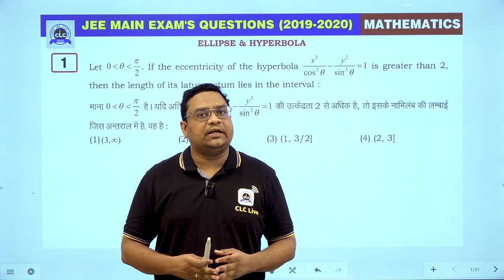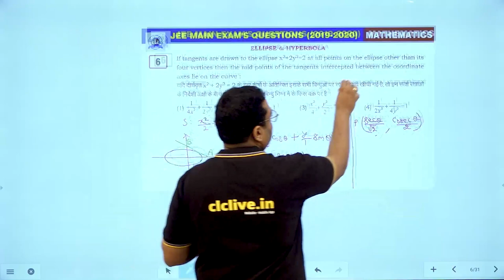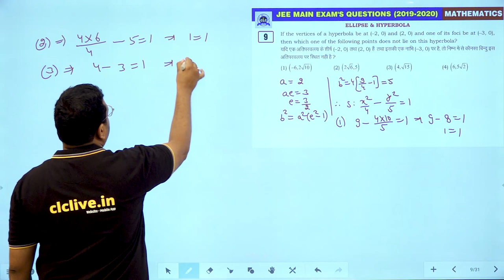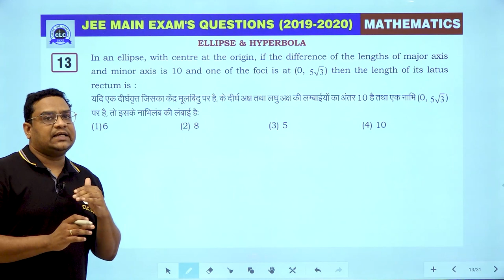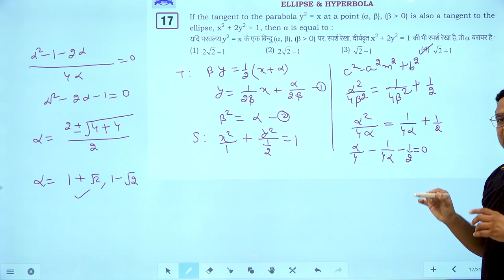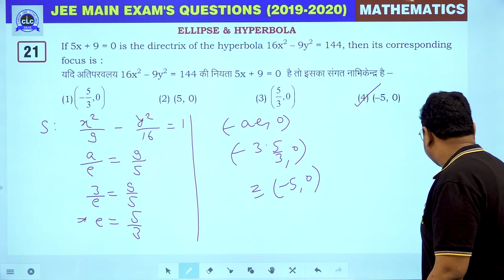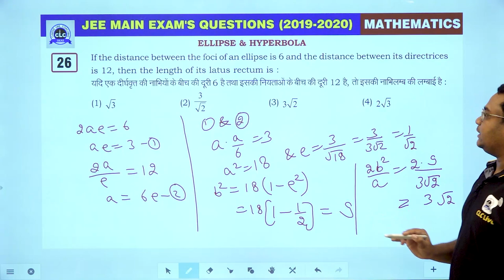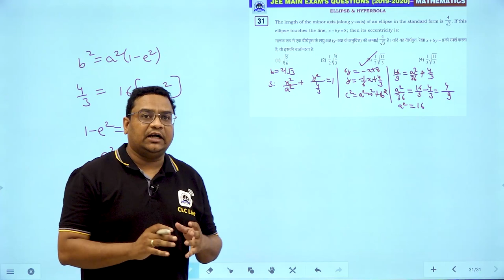10. Ellipse & Hyperbola || JEE Main Exam's Questions 2019-2020 || CLC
Topic- Ellipse & Hyperbola